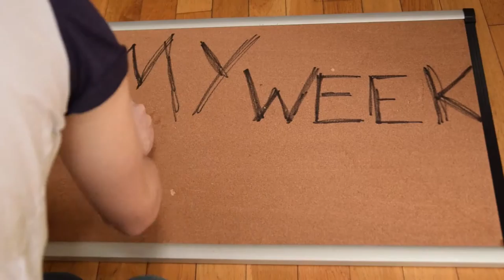My Week EP2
Shot on a Nikon D5300 with sigma 17-70mm lens

Edited: Adobe Premiere Pro CC